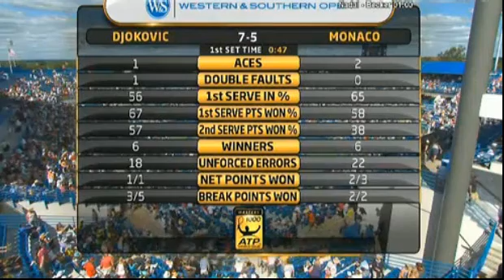Novak Djokovic wins 1st set 7/5 against Juan Mónaco 2R Cincinnati 2013